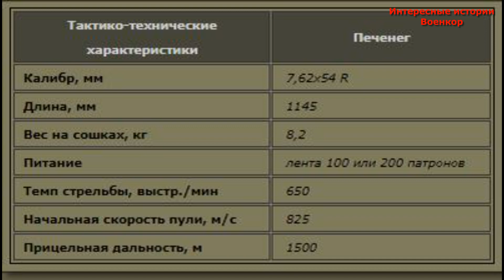ПУЛЕМЁТ КАЛАШНИКОВА ПЕХОТНЫЙ ПКП "ПЕЧЕНЕГ"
Единый пулемет Печенег был разработан в ЦНИИ Точного Машиностроения (Россия) в качестве дальнейшего развития штатного армейского пулемета ПКМ.
Из-за отсутствия сменного ствола пулемет стал более мобильным и, следовательно, более приспособленным с современным боевым действиям.